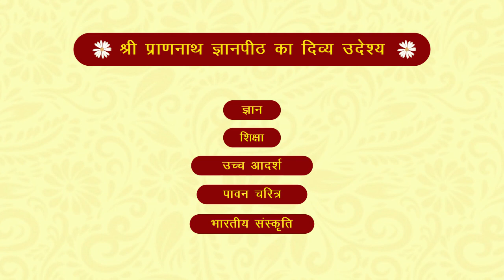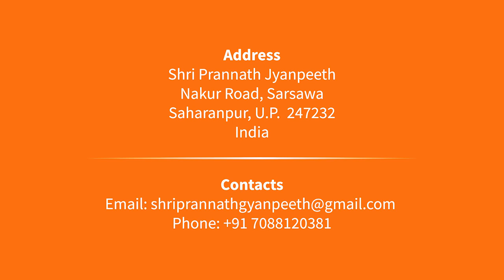चारो युगो की वास्तविकता | Reality of the Four Ages | Shri Rajan Swami श्री प्राणनाथ ज्ञानपीठ, सरसावा